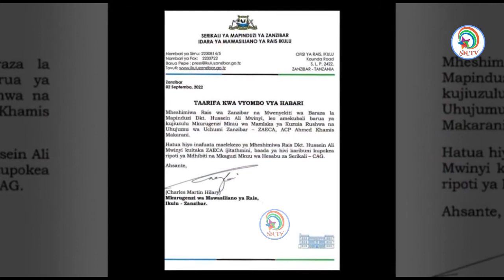BREAKING NEWS: MKURUGENZI MKUU WA ZAECA AJIUZULU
cc:Hamida Mohammed Abdalla
cc:Bakari Abdallah Hamadi
cc:Amina Mohammed Ali

CAMERA DEPARMENT
Amour Amani Amour
Hamida Mohammed Abdalla

EDITORS
Hamida Mohammed Abdalla